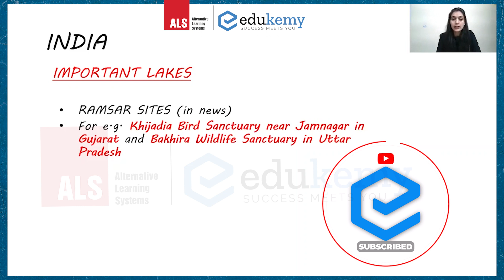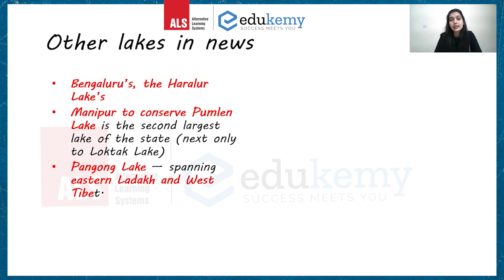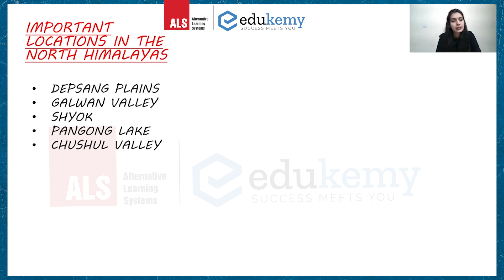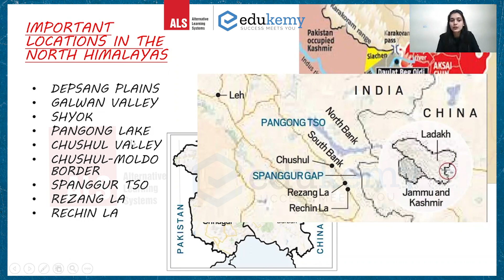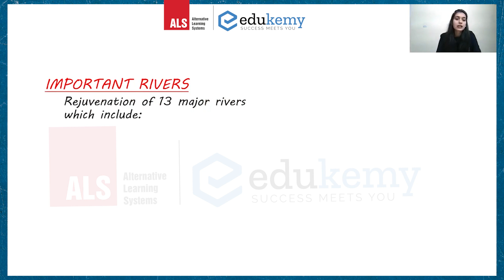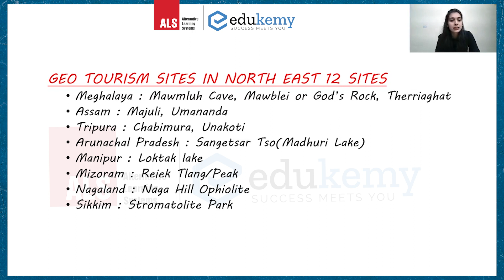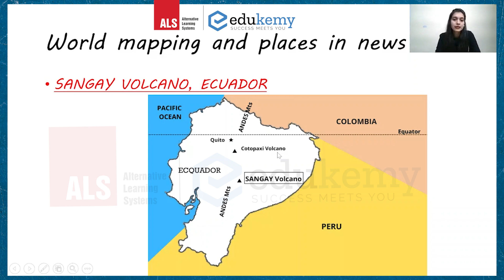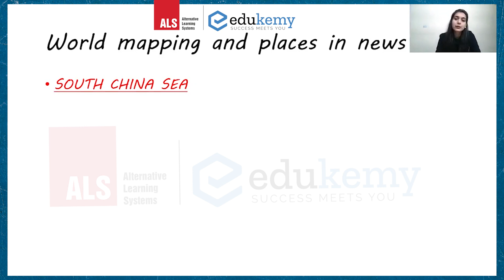Mapping Questions that Could be Asked in Prelims 2022 | Geography Questions | UPSC CSE Preparation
UPSC CSE Prelims Paper has some mapping-related questions every year. These questions are often based on (around) the places recently seen in the news. In the video, Deepshikha Kanwar (Faculty, Edukemy) highlights such places so that you can ready for similar questions in the UPSC CSE Prelims paper.

The video is important for all aspirants preparing for UPSC Civil Services Exam (CSE).

- 51 UPSC qualifiers in Final Merit List (UPSC CSE 2020).
- 7 Edukemy students in the top 100.
- 50% questions hit rate in mains.
- 80+ years of cumulative teaching experience.
- Recognized Faculty.